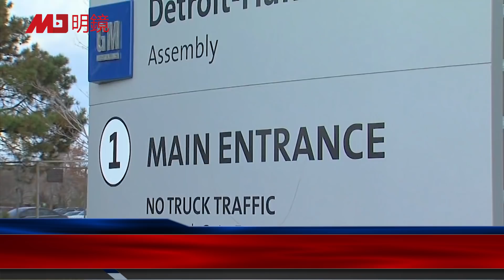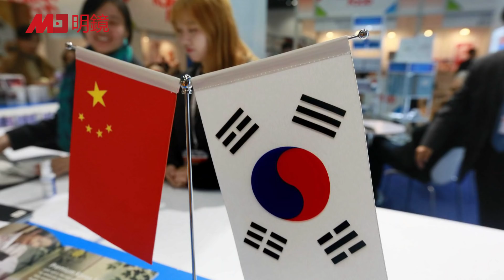交大教授万言书：习近平难控地方酿电荒；拜登急见习近平解压力；新加坡放弃“清零”，李显龙喊：与毒共存；英国皇家海军将常态化部署印太；中韩文化输出落差大，意识形态是祸首 | 明镜要报（20211010）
00:08 上海交大教授万言书：习近平难控地方酿电荒
03:27 拜习视频峰会前，学者揭美国3大压力
05:56 新加坡放弃“清零”，李显龙喊：与毒共存
09:30 英国皇家海军将常态化部署印太
12:50 中韩文化输出落差大，网友：意识形态是祸首